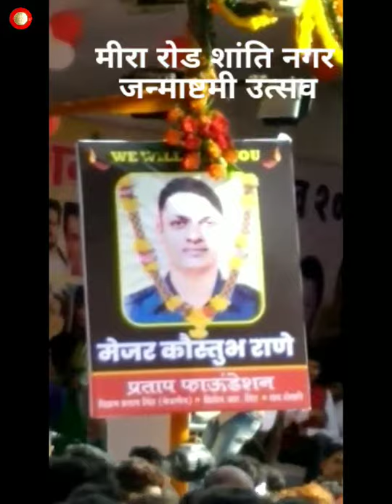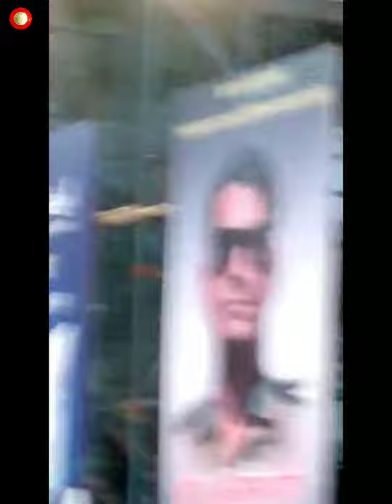जन्माष्टमी उत्सव मीरा रोड / थाना